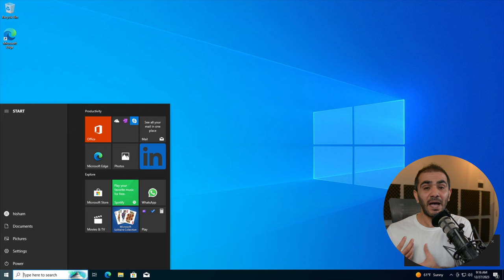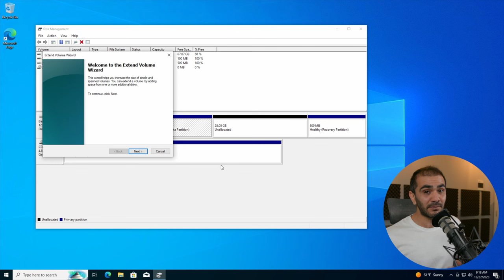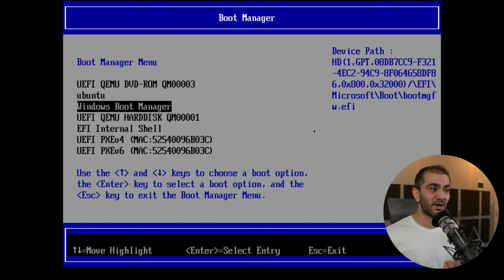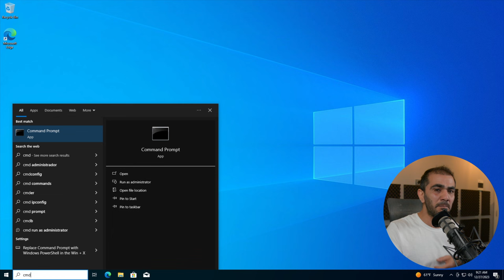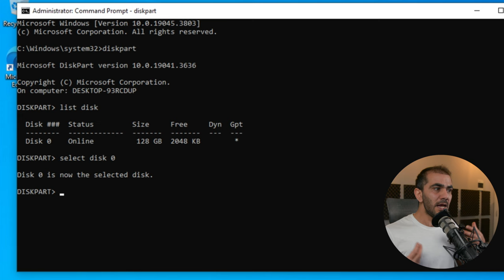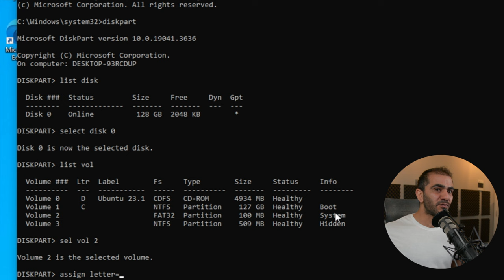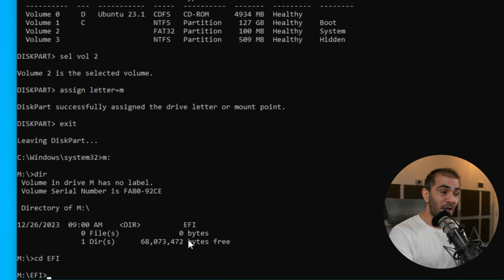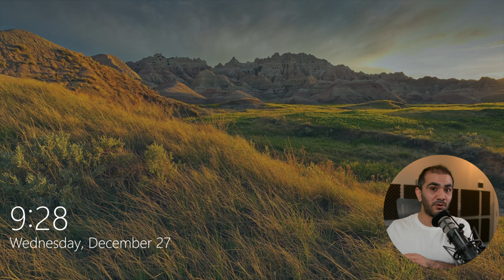بلا إقلاع مزدوج وبلا لينكس وبلا وجع راس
كيف يمكنني حذف الإقلاع المزدوج بشكل آمن و العودة إلى استخدام ويندوز بعد حذف لينكس